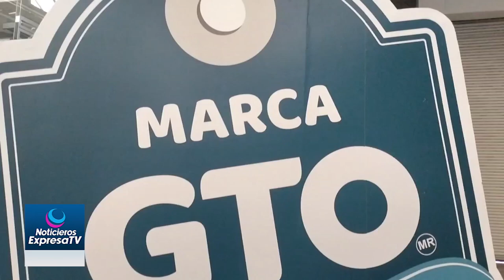Arrancó Expo Lac del Bajío 2023 este 8 y 9 de Junio en las instalaciones del Poliforum de León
Arrancó Expo Lac del Bajío 2023 este 8 y 9 de Junio en las instalaciones del Poliforum en León, Guanajuato. 🐄